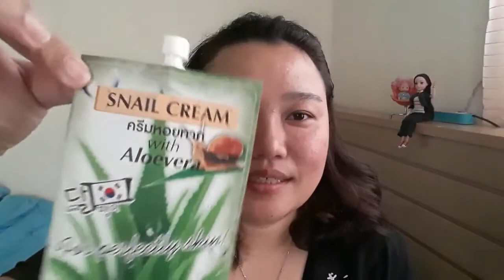รีวิวครีมหอยทาก Fuji Snail Cream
ครีมหอยทาก สินค้าขายดีในเซเว่น